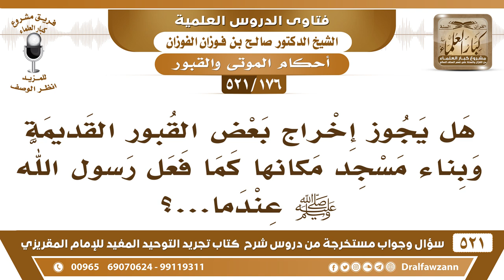[176 -521] هل يجوز إخراج بعض القبور القديمة وبناء مسجد مكانها كما فعل رسول الله ﷺعندما بنى المسجد..؟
-[176 -521] السؤال: هل يجوز إخراج بعض القبور القديمة وبناء مسجدٍ مكانها كما فعل رسول الله ﷺ عندما...؟
الجواب: ما يجوز هذا، نبش القبور وبناء مسجد مكانها، أما مسجد الرسول، فالله أمره بهذا، الناقة بركت في هذا المكان، ثم أقامها ثم عادت وبركت فيه، فعند ذلك بنى الرسول ﷺ مسجده.
للاشتراك في قناة الشيخ صالح الفوزان

للاستفسار والإقتراحات والدعم
رئيس الفريق
لمشروع كبار العلماء